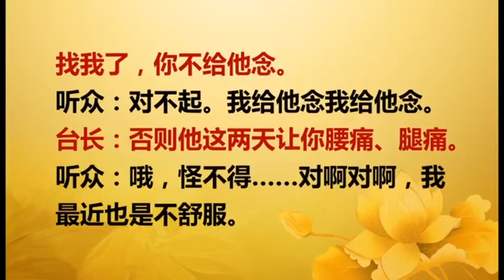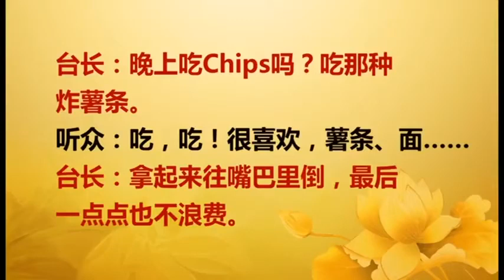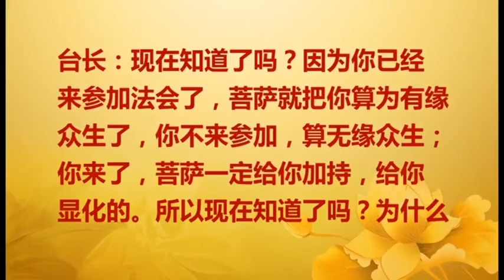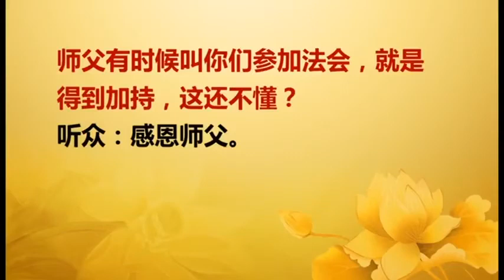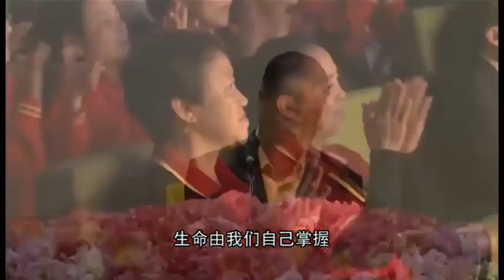【2017】 20171112 法会开示 澳大利亚墨尔本